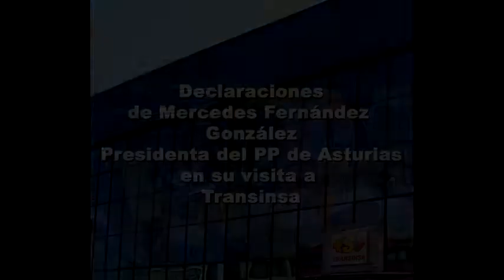Transinsa: Ambulancias de Asturias - Declaraciones Mercedes Fenández González,Presidenta PP Asturias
Declaraciones de Mercedes Fenández González, Presidenta del PP de Asturias en su visita a las instalaciones de Transinsa.